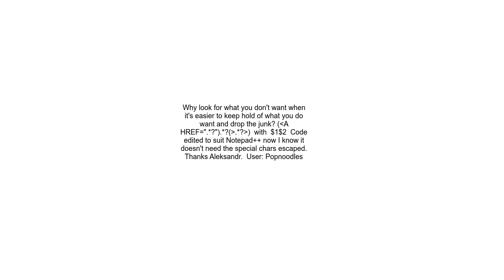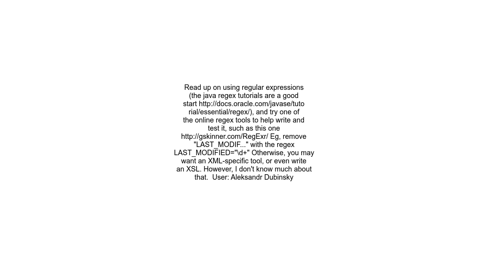How to replaceremove specific strings from html file using Notepad++